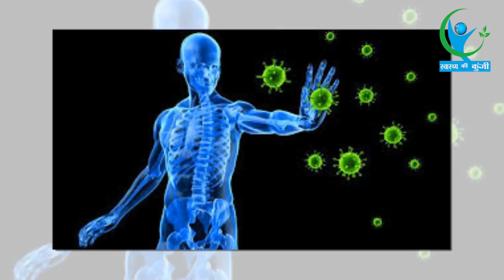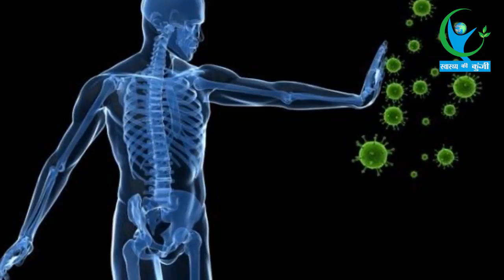केले के साथ-साथ छिलके भी है आपकी सेहत के लिए लाभकारी, जानें इसके बारें में…|| BANANA PEEL BENEFITS